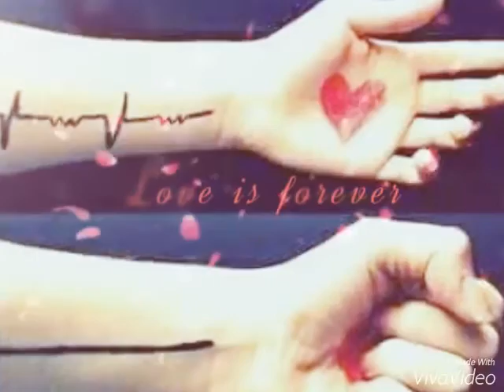❤ Alex Ft. Szeress úgy ❤ Alex+Niki=I Love You ❤